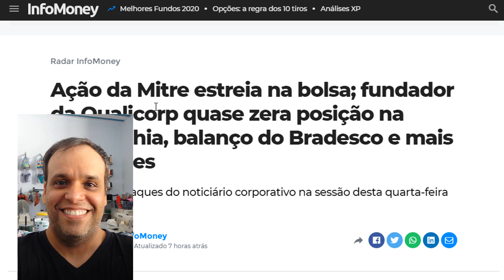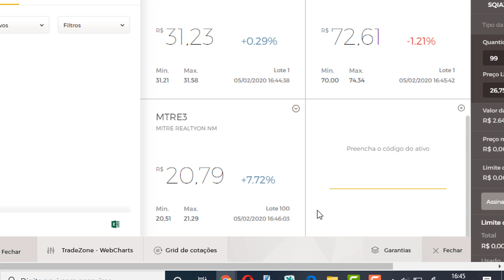A ação da Mitre, construtora MTRE3 hora de comprar ou vender ? Estreia da Mitre na B3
MTRE3 hora de comprar ou vender ?  A ação da Mitre, A ação da Mitre cotação
▬▬▬▬▬▬▬▬▬▬▬ஜ۩۞۩ஜ▬▬▬▬▬▬▬▬▬▬▬▬▬
▓▓▓▒▒▒░░░ Abaixo Link relacionado ao vídeo  ░░░▒▒▒▓▓▓
▬▬▬▬▬▬▬▬▬▬▬ஜ۩۞۩ஜ▬▬▬▬▬▬▬▬▬▬▬▬▬